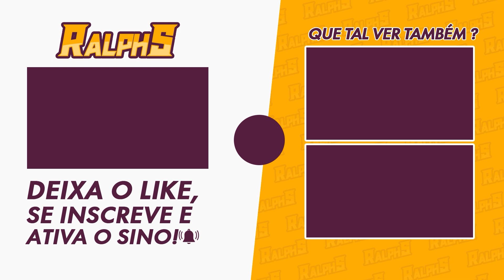Destiny 2: Glitch - Chegando ao Cubo Misterioso na ZME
Neste vídeo, vou mostrar pra vocês como ir nesse cubo misterioso encontrado fora do mapa lá na ZME.

►CONHEÇAM MEU SETUP GAMER 😎